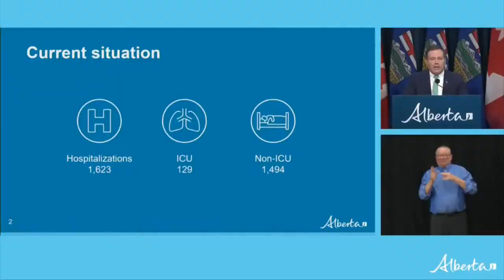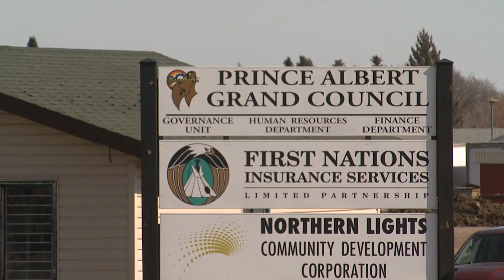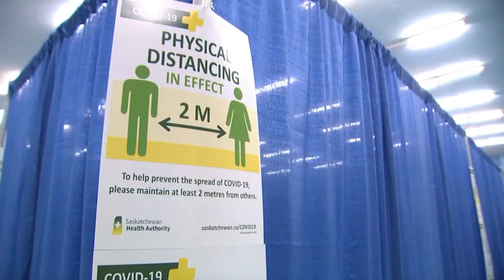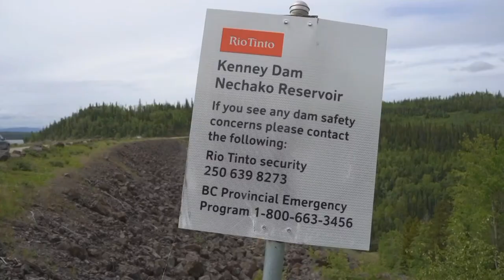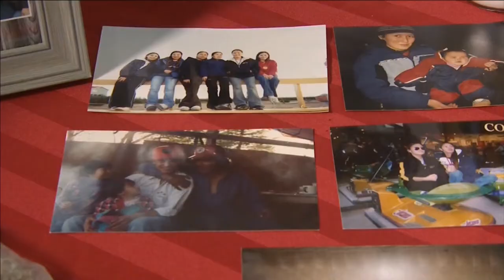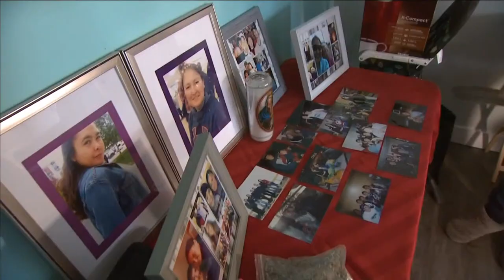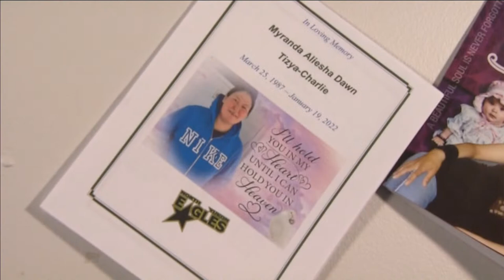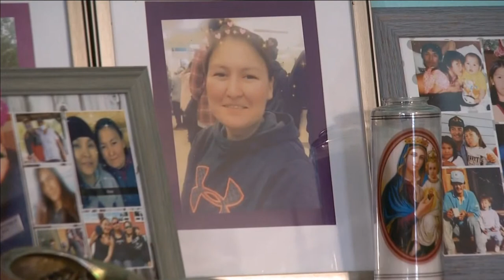APTN National News February 9, 2022 – Alberta lifts restrictions, Opioid crisis hits two families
Tonight on APTN National News: Minister Bill Blair says the feds are continuing work to end unlawful protests happening in Ottawa.

Restrictions lift in Alberta in the wake of ongoing protests.

The opioid crisis hits two families from B.C. and the Yukon.